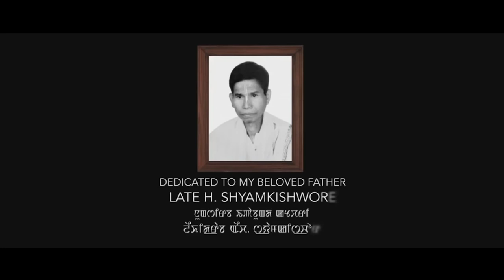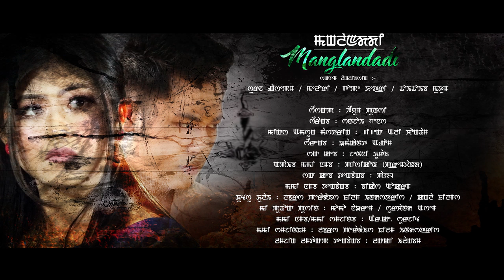Manglandadi || Suraj & Melory || Heiyum Punshi || Official Music Video Release 2019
NK Films Production

Nilima Presents.

Dedicated To
My Beloved Father

Late H.ShyamKishwore

"Manglandadi"

Cast : Suraj Ngasepam , Melory
Other Cast : Gope Kshetri , Thoithoiba Mutum

Singer : Heiyum Punshi

Mix & Mastering : Vivek Ali Chongtham

Lyrics : Umakanta Angom

Costume : Prem & Marcus

Transport : Momo Naorem,Surchand Ashem

Make Up : Jenny Khurai

Drone : Pckon (Premchand)

Asst Make Up : Payal

Asst Camera : Bikash Okram

Equipments : Lover's Paradise Film Industries
Kangla Films

Camera & Editor: R.K Surjit

Processed At : Lover's Paradise Film Industries

Producer : Nandu Huirem

Asst Editor : Lucky Elangbam

Director : Geet Yumnam

Special Thanks

Kambam Kiran Singh
SF,IFCD
Robin Arya
David Mutum
Somorjit Thounaojam
Punshiba Yumnam
Hemjit Langpoklakpam
Abi Khuman
Sairem Pitersent
Suraj Mayanglambam
Irom Rabi
Ashalata Leimapokpam

ANTI-PIRACY NOTICE :

This Content is copyrighted to MAMI TAIBANG. Any unauthorized upload,reproduction,redistribution of this content is strictly prohibited.